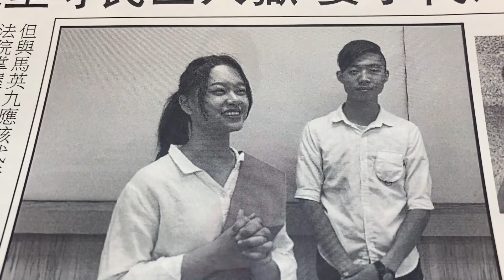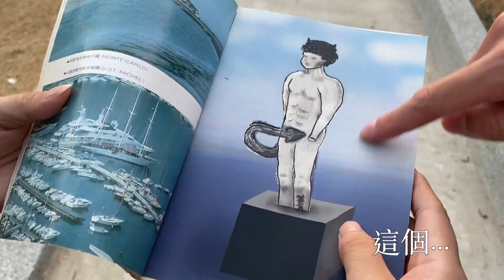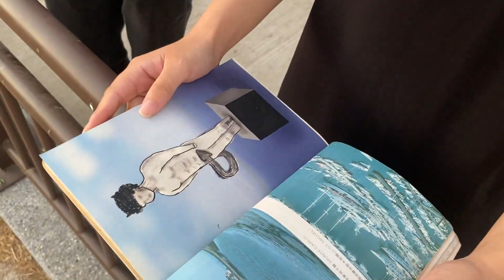2020李昂文學微電影 參賽作品編號14《戴著貞操帶的魔鬼》★佳作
中興大學2020李昂文學微電影參賽作品
影片編號：14
影片名稱：戴著貞操帶的魔鬼
團隊成員：蔡佩洵(中文四)、顏立涵(中文四)、俞大偉(行銷二)
得獎項目：2020李昂文學微電影大賽佳作

影片簡介：
《戴著貞操帶的魔鬼》小說原文敘述了一個女性作為音樂老師、妻子，在丈夫因政治入獄後參選、送走小孩，最後在自己對愛情的慾望與禁忌之中拉扯。
作品把女主角身上重要的轉折點以畫面呈現出來，配樂是蕭邦「送葬進行曲」鋼琴獨奏，除了代表女主角一直以來都是一個人的獨奏以外，也代表了女主角葬送了自己的青春、愛情與兒女。